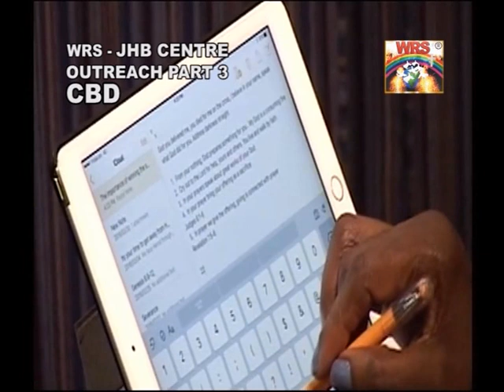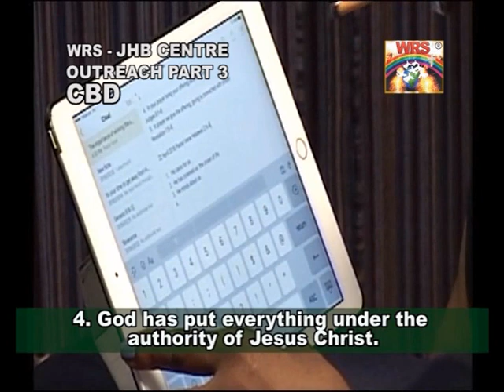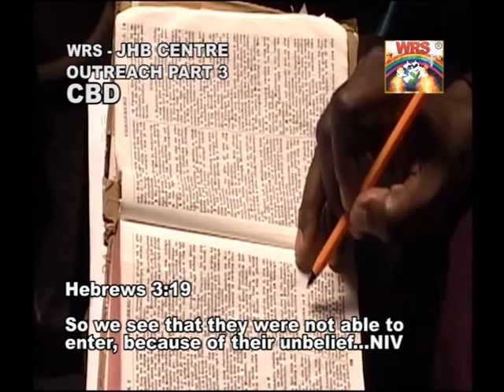SERMON WITH PASTOR TSHIFHIWA IRENE TITLED: GOD REMEMBERED US